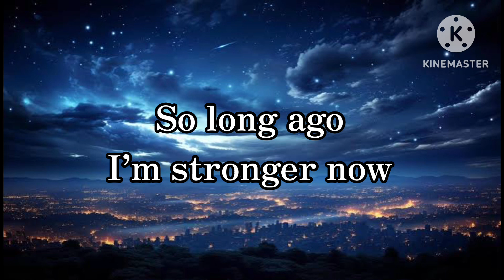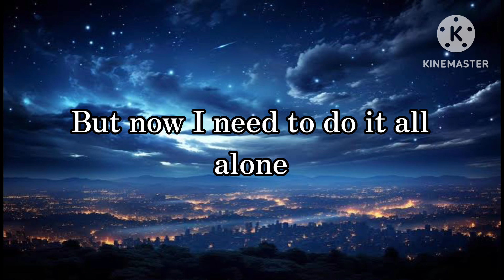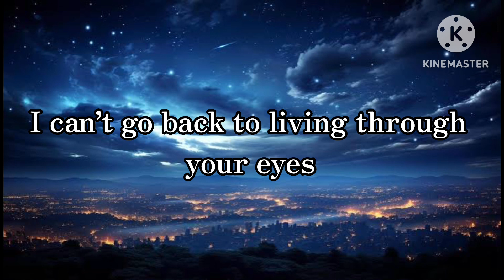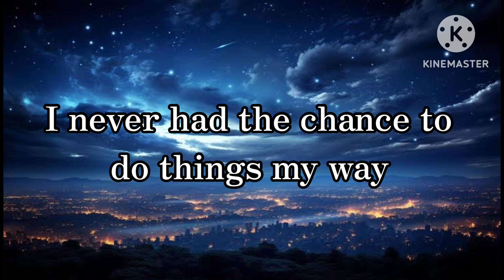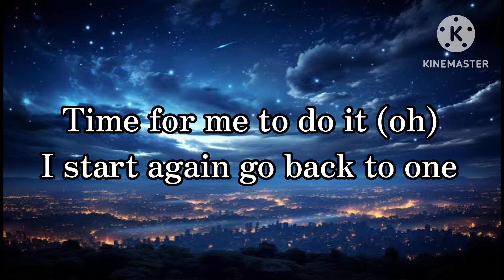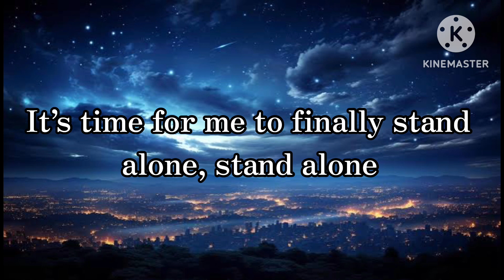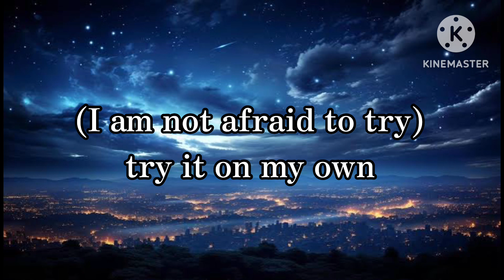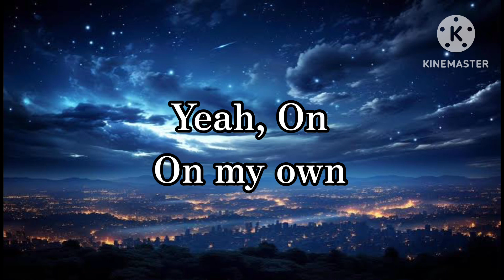Whitney Houston - Try It On My Own (Lyrics)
From Whitney Houston’s 2002 album "Just Whitney"